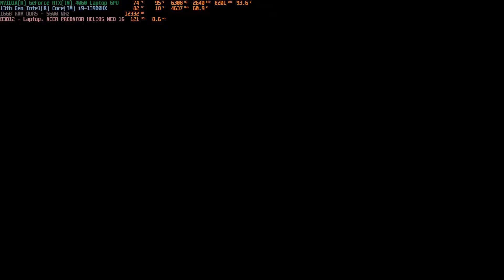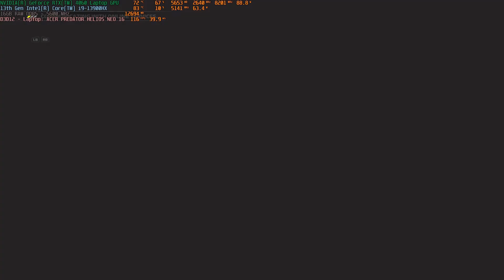F1® 24 - Ultra High Settings Test | RTX 4060 Laptop 8GB| i9-13900HX|16GB RAM |1080p60fps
Hello

F1 World #2

Game: F1® 24 v1.3
Original Game Sound!English(Not used Microphone)
Recording quality: 1080P60FPS

My Laptop Specification:

Acer Predator Helios Neo PHN16-71-92P1
Processor : 13th Gen Intel(R) Core(TM) i9-13900HX 2.20GHz 24 Core
Video Card : NVIDIA(R) GeForce RTX(TM) 4060 Laptop GPU 8GB GDDR6
Memory: 16GB RAM DDR5 - 5600 MHz
Storage:  PCIe NVMe Gen4 SSD 1TB and 4TB Xbox Seagate External HDD - 7200rpm
System: Windows 11 Pro 64bit Version: 23H2 Build: 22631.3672
Monitor: ASUS TUF Gaming VG279QM1A 27'' FullHD 280 Hz 16:9 G-Sync IPS LED Gamer monitor - Type c - Displayport cable used.